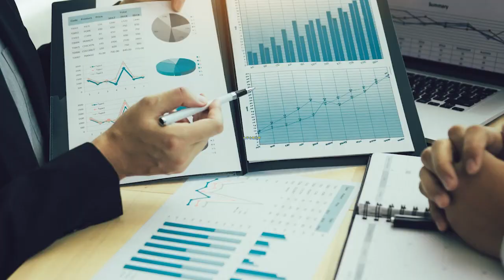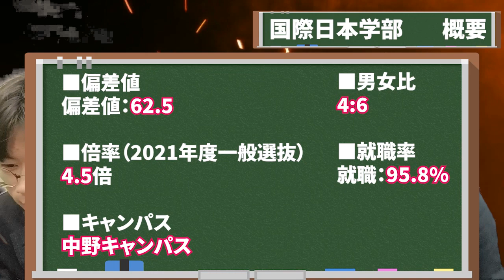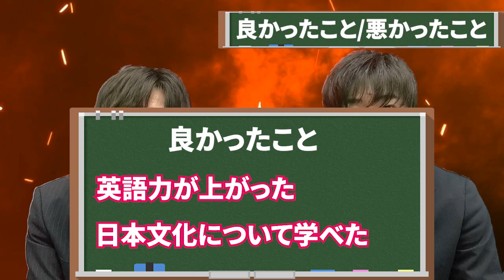【暴露】明治大学国際日本学部は明治大学受験生が全員受けるべきです。